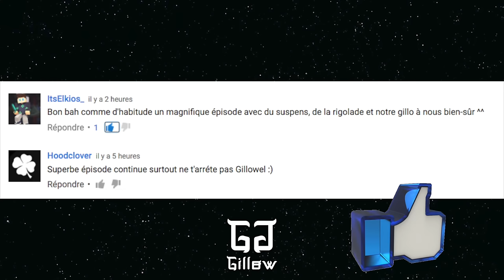ZELDA The Wind Waker HD : L'île aux Forêts... - Épisode 9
Cette île aux forêts est plus grande que prévu... Épisode 9 de Zelda The Wind Waker HD.
Retrouvez 1 épisode les lundi 18h, mercredi 12h et vendredi 18h.

Intro entièrement réalisée par mes soins.

● ME SUIVRE ●

● UN AMI ●